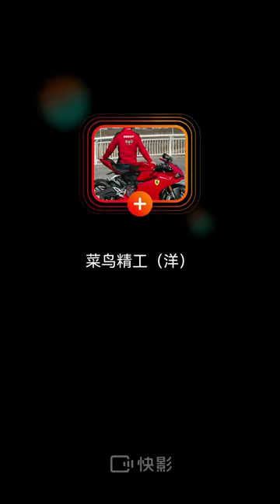Car fans, remember to play for fun, and don't endanger public safety Electric motorcycle Cainiao S